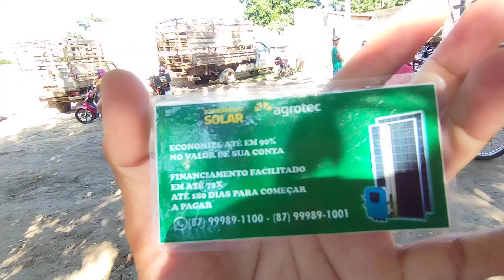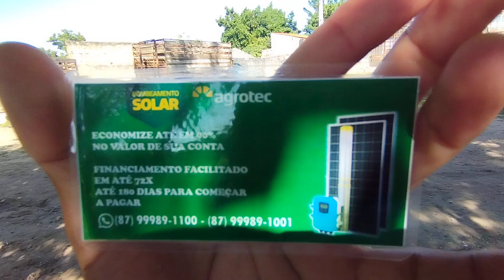Feira de gado de Carnaíba-PE (29/06/24)